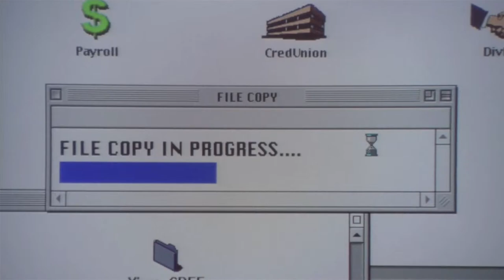Late night squaddies one game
i play squad, American truck simulator, cities skylines,hell let loose, and insurgency